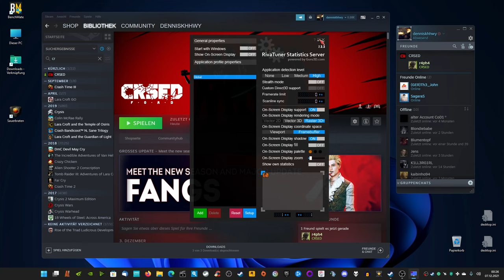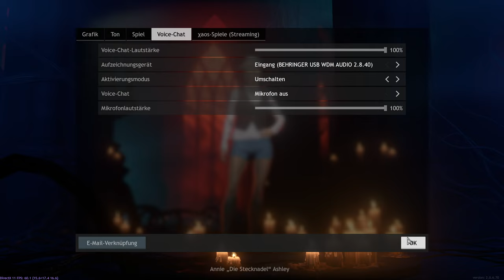CRSED (gmg) - Fortnite doch müll dagegen, zu Gast Kumpel Rafa (kr4nka)